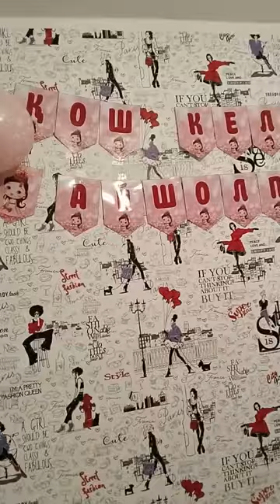Рудный 29/10/2023 Айшолпан Бесік той Ермекбаевтар Кеңесбай Рысты (Ғалия) отбасы.